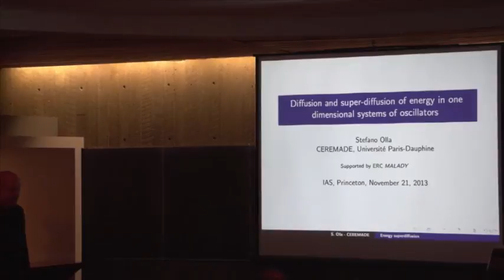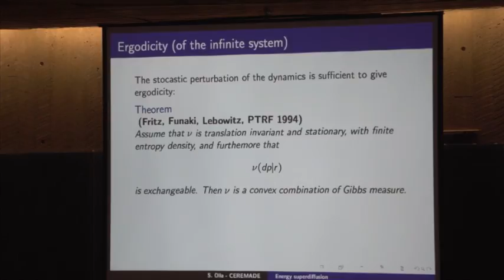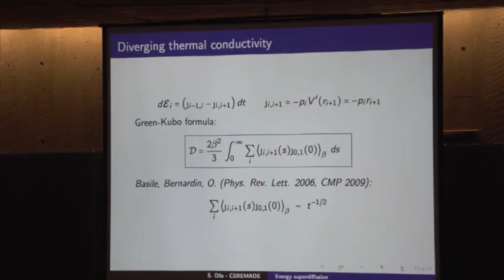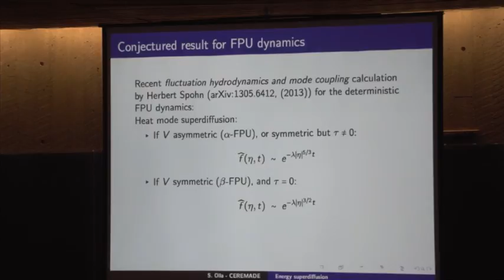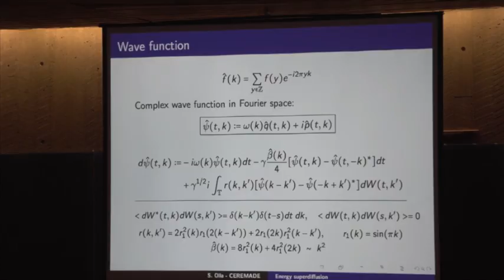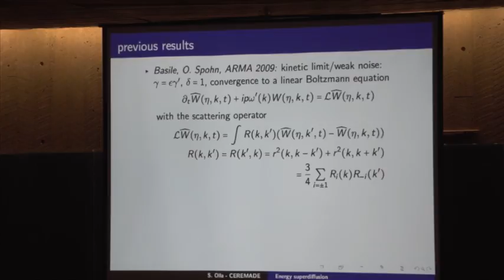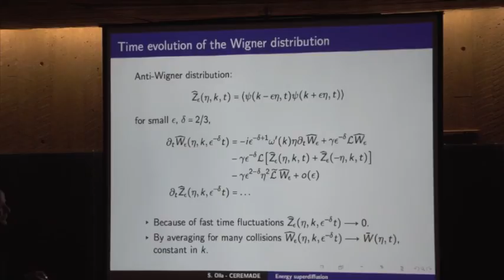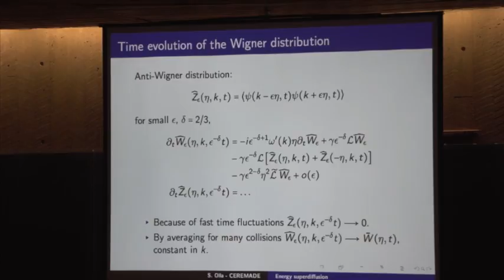Diffusion and superdiffusion of energy in one dimensional systems of oscillators - Stefano Olla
Stefano Olla
Dauphine Universite Paris
We consider a system of harmonic oscillators with stochastic perturbations of the dynamics that conserve energy and momentum. In the one dimensional unpinned case, under proper space-time rescaling, Wigner distribution of energy converges to the solution of a fractional heat equation (with power 3/4 for the laplacian). For pinned systems or in dimension 3 or higher, we prove normal diffusive behaviour. Similar results are also obtained for space-time energy correlations in equilibrium. This is in agreement with previous 'weak noise' limits, passing through a kinetic equation, and conjectured behaviour for beta-FPU chains (quartic symmetric interaction). Joint works with Tomasz Komorowski and Giada Basile.